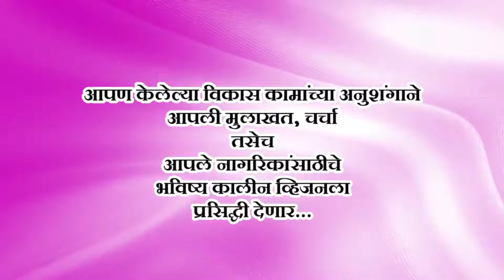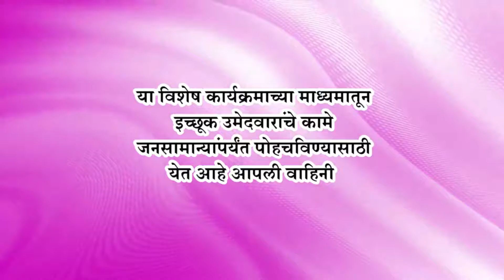जळगाव I नगरविकासमंत्री एकनाथ शिंदे यांचे मनपात फटाक्यांच्या अतिषबाजीसह स्वागत I News15 मराठी